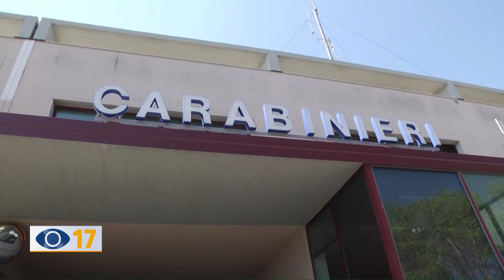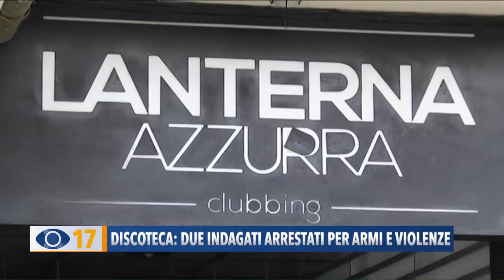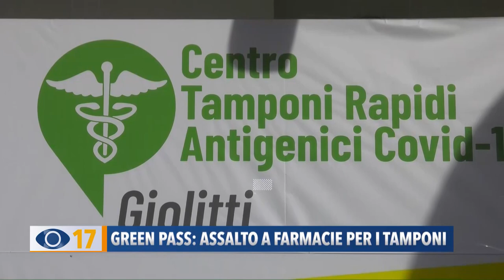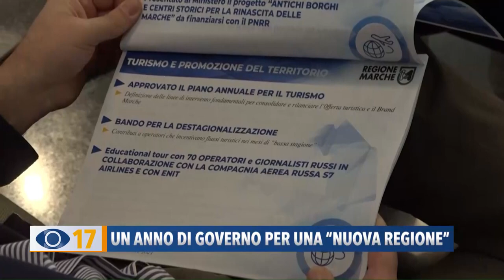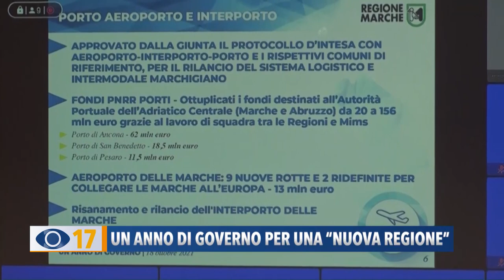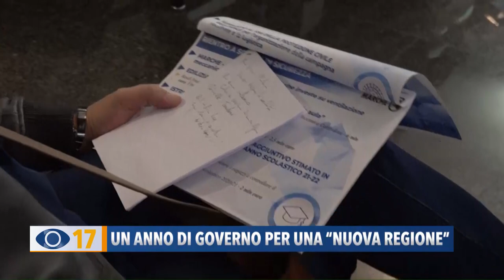Occhio alla Notizia 18 ottobre 2021